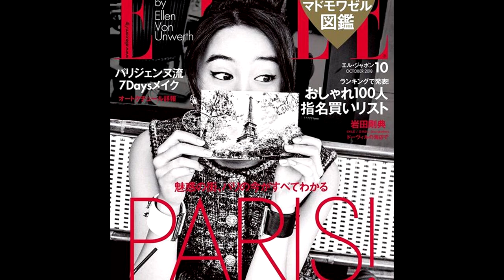Takuya Kimura’s Daughter Kōki Is Now 15 And Looks Like A Female Version Of Him @kokiofficial 0205